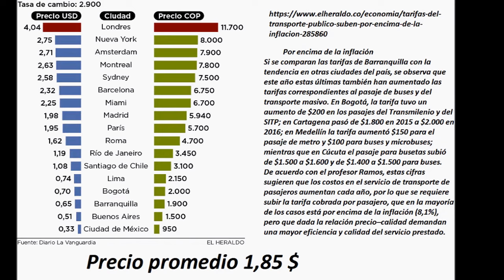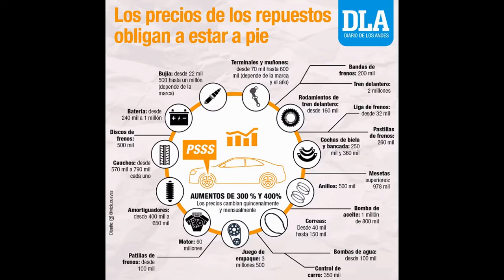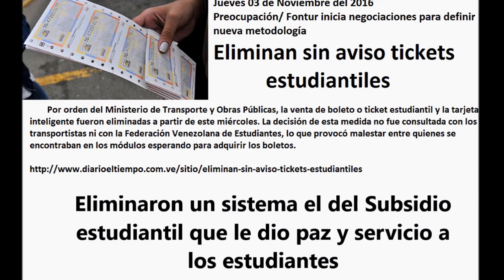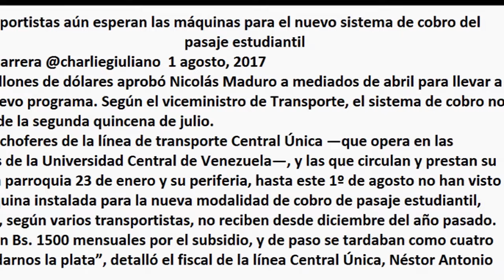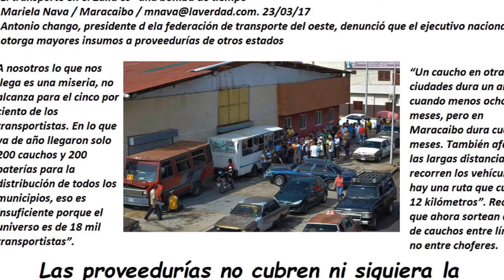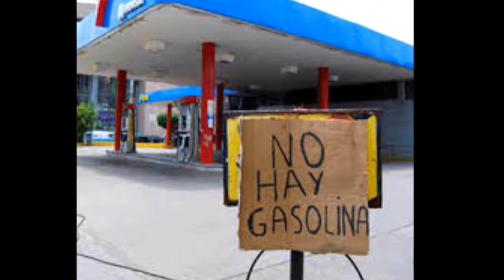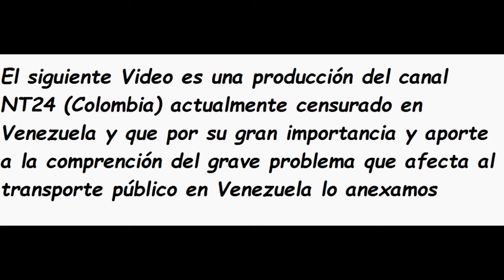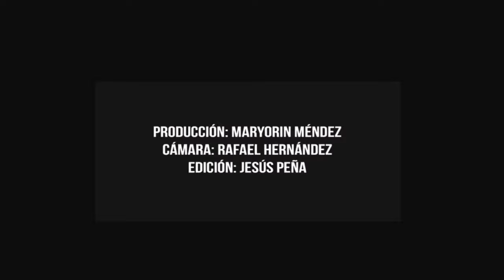Hugo Ocando EL Transporte Público de Pasajeros condenado al colapso por una concepción equivocada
Entrevista a Hugo Ocando Transportista presidente del Bloque del Oeste, miembro del comando Intergremial y presidente de la Línea Casalta-Chacaito-Cafetal entrevistado por Cesar Miguel Rondón, Union Radio 90.3FM el 26/09/17 sobre el virtual paro técnico de las unidades que prestan el servicio de movilidad de pasajeros en la ciudad capital y en casi todo el país y los graves problemas que los afectan. Se anexa como complemento un video producido por NT24 sobre el mismo tema, desafortunadamente , por la censura y suspensión de dicho canal en nuestro país no puede ser difundido adecuadamente.